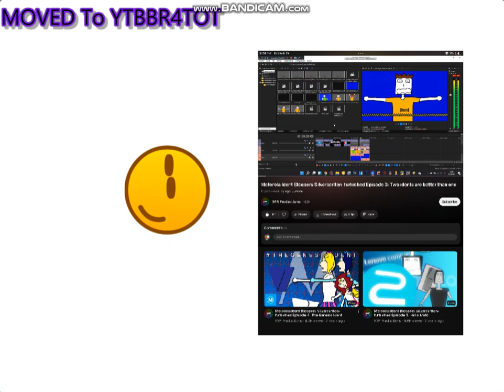Aae World Band 1-10